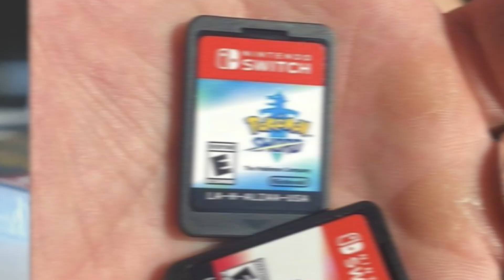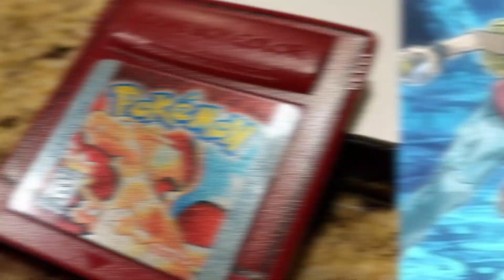Top 10 Forgotten Pokemon Creepypastas That Will Make You Cry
In a world with Pokemon Go and scary stories, you're going to get some pokemon creepypasta readings from time to time. From the classics to pokemon creepy black, lavender town, and more we'll be going over some of the scariest Pokemon red creepypastas of all time. Today on Top 10 Gaming, we bring you our list of the Top 10 Forgotten Pokemon Creepypastas That Will Make You Cry

Timecodes:
0:00 - Intro
0:26 - Strangled Red Part 1
1:02 - Everything Grey
2:24 - Strangled Red Part 2
3:21 - At What Cost?
3:51 - Strangled Red Part 3
4:58 - True Story
6:01 - Strangled Red Part 4
7:40 - The Chair
9:12 - Strangled Red Part 5
10:53 - Pokemon Blood Red